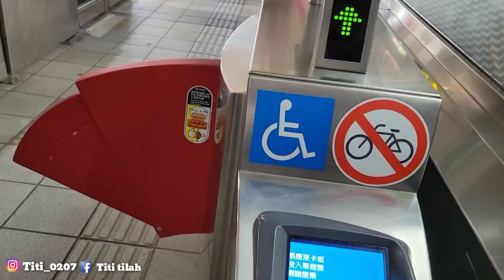Kehebohan 😲‼️Makan siang‼️mas Bos kedatangan tamu istimewa